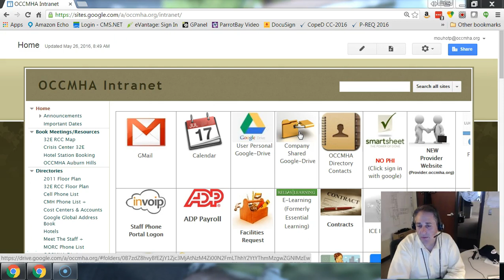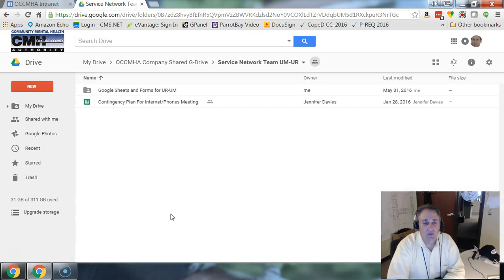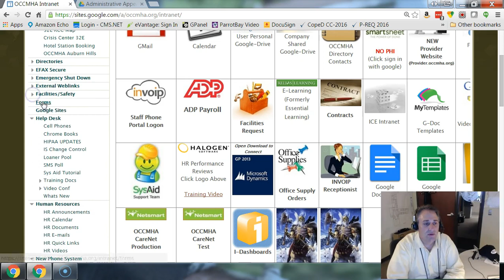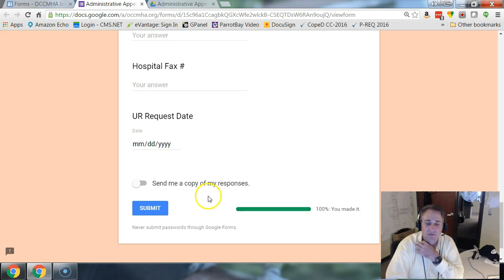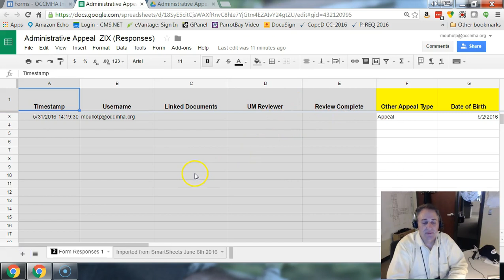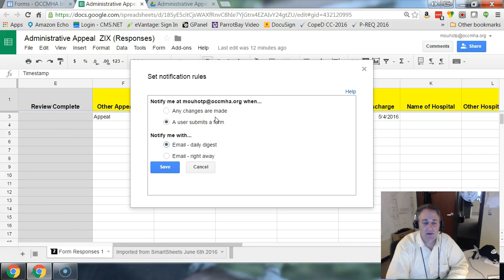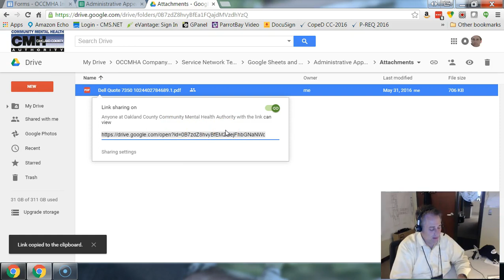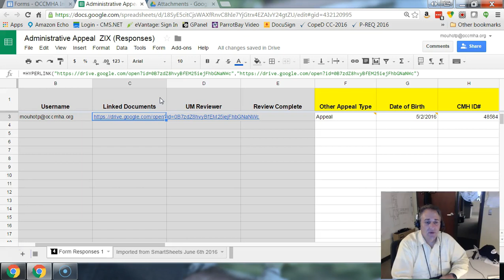Google Forms and Sheets for SmartSheet Conversion